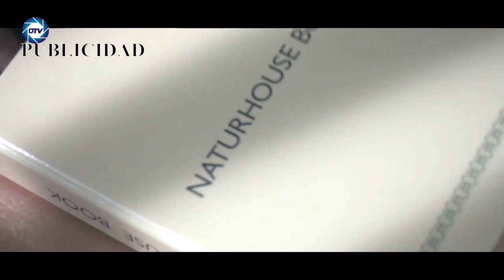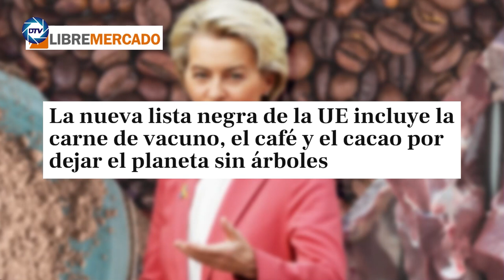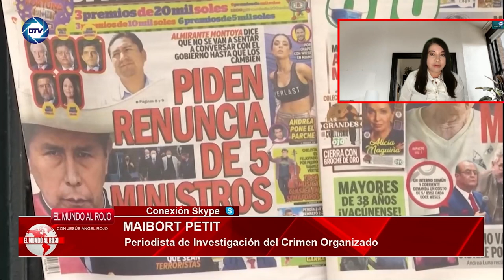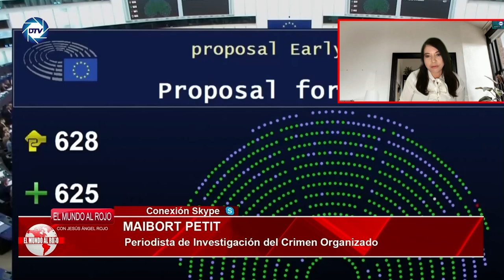🔴ENVIVO/EL MUNDO AL ROJO:48 horas de vértigo: Bruselas y Zarzuela se ponen en alerta por Sánchez